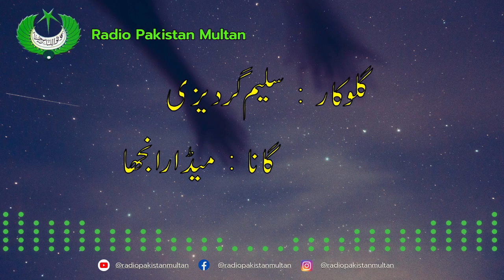Meda Ranjha By Saleem Gardezi || Radio Pakistan Multan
Official Youtube Channel of Radio Pakistan Multan.
To share Music,  programs, podcast and other  interesting, informative activities  with our listeners.